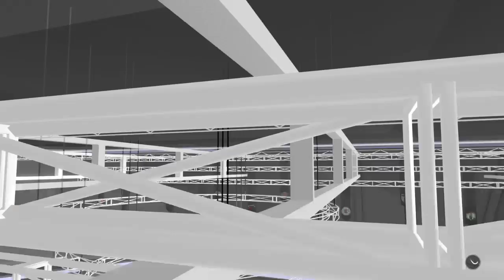2k time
Dancing vlog and gaming